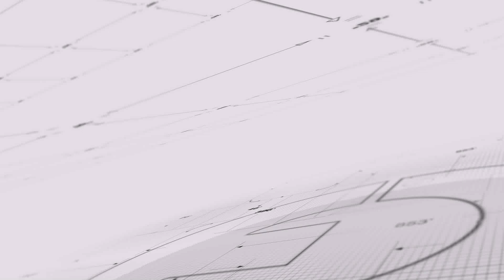中国精英看外国新闻，为何仍会反香港“抗争”？ | 明镜焦点（20190702）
香港近日就修订《逃犯条例》的抗议活动不断升温，昨日更接连发生55万人大游行以及冲击立法会行动。然而，《纽约时报》的文章却提及，中国精英阶层即使能接触外界资讯，仍多反对抗议活动。他们认为自由不能当饭吃，港人与其继续上街游行，不如努力重建正失光泽的香港。